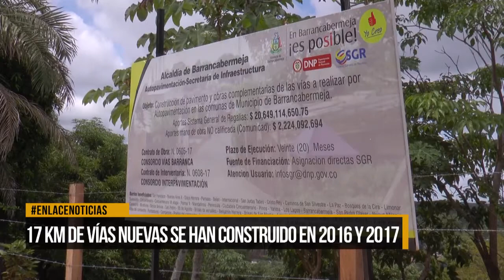Gobierno realizó recorrido a obras de autopavimentación